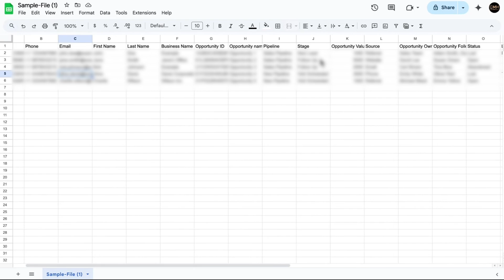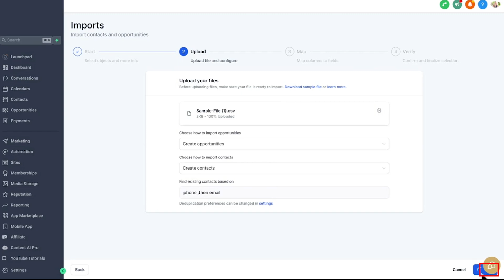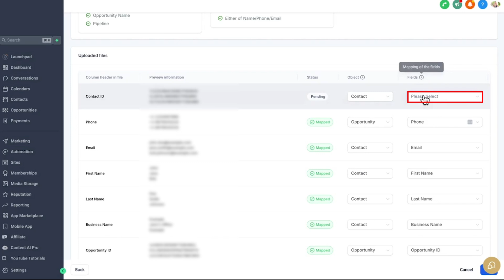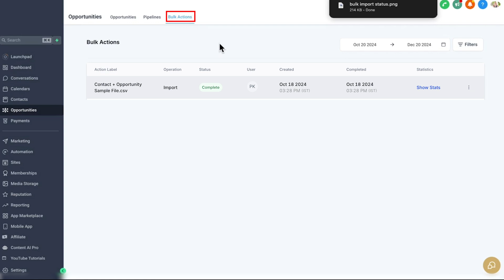Importing Contacts and Opportunities via a CSV File To Your Pipelines on Gohighlevel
🚀 FREE access to all my WHITE LABEL VIDEOS which you can use for your support system in your new SAAS business

🚀 A free “CUSTOMER SUPPORT” snapshot that you can use in your agency and handle tickets in-house (I highly recommend NOT outsourcing your support ticket system!)

🚀 My main signature course on how to have multiple 5-figure launches (selling anything!) without spending money on ads, even if you do not have an email list yet

🚀 Any automation of your choice built for free

Funnel email addresses from Facebook into your CRM on autopilot